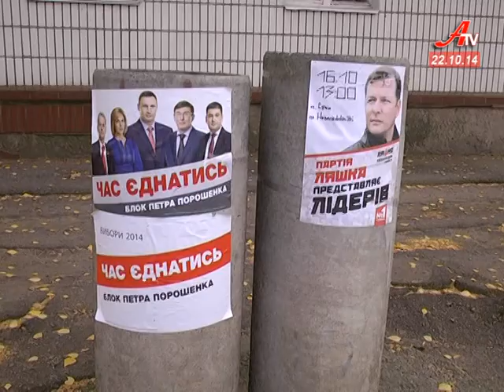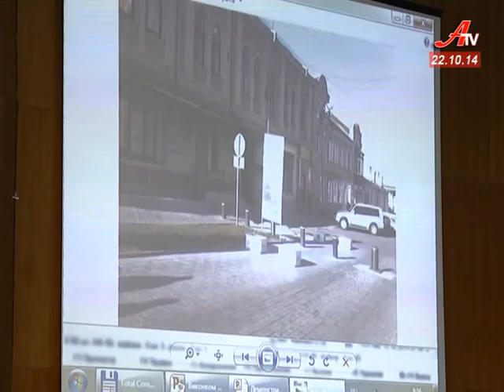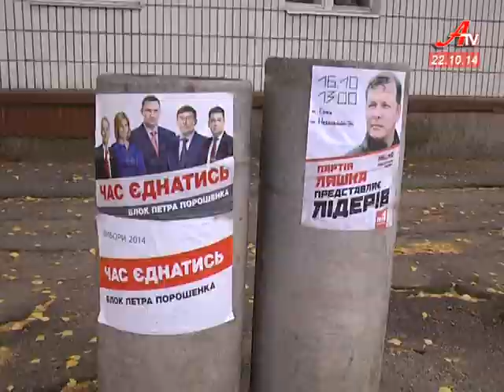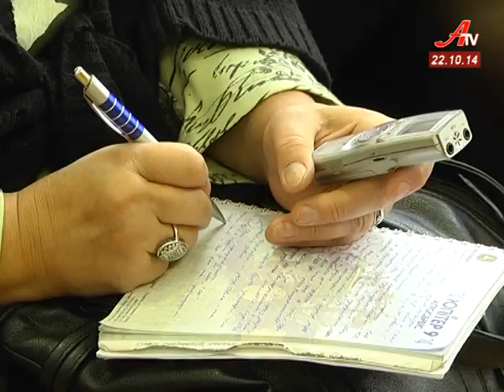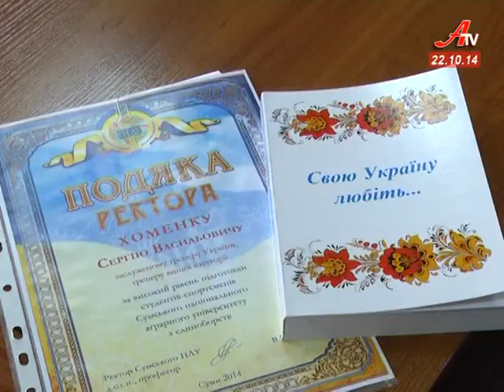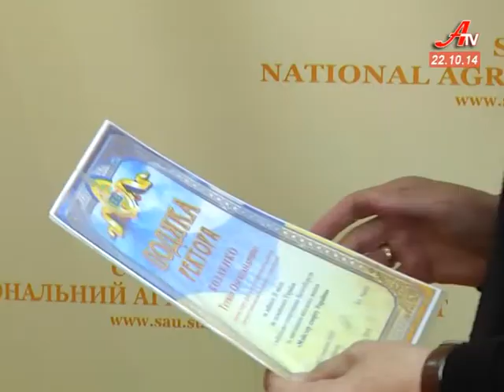Випуск новин за 22 10 2014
- Проїзд - за півціни. Сумські студенти борються за законне право на пільги  у громадському транспорті.
 - У Сумах засилля незаконно розміщеної політичної реклами.
 - Городяни обговорили перейменування вулиці Радянської на Олени Гладких.